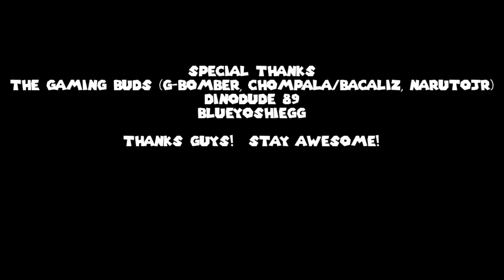SNES Hall: Super Mario RPG Monday Week 17 (Battle Montage)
Blazing through the trials and terrors of Bowser's Keep, but it's not over yet!  Of course the 6 door part gave me lots of rage!